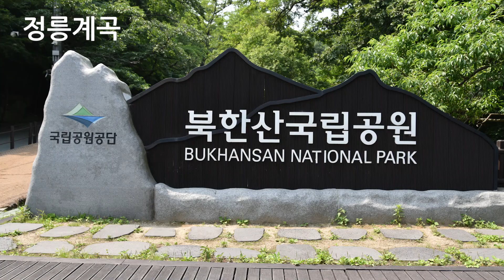ASMR[백색소음] 북한산 정릉계곡 청수폭포에서 힐링하시기 바래요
북한산 정릉계곡 - (2시간)
정릉계곡에 있는 청수폭포 영상입니다.

보시고 좋아요 많이 눌러 주세요 ^^

세부사항-설명

본 촬영은 코로나19 방역을 준수하며 촬영되었습니다.

촬영장소 :  북한산국립공원 정릉계곡
촬영시간 : 2021년 5월

장비 : 니콘 D750, (렌즈 : AF-S Nikkor 24-85mm 1:3.5~4.5G )
            BOYA BY-MM1+

매주 목요일 업로드 예정입니다.